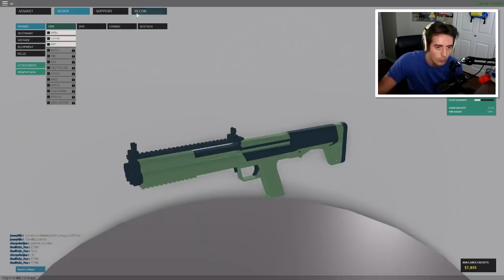DON'T WATCH THIS VIDEO AT NIGHT... OR EVER